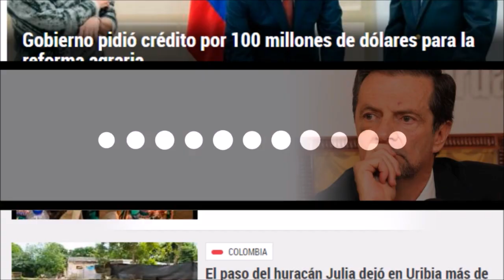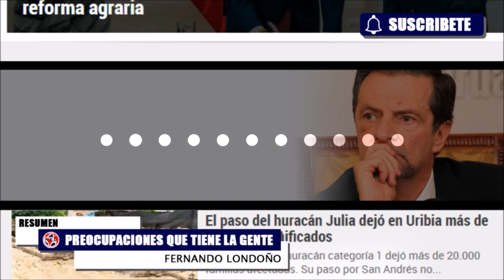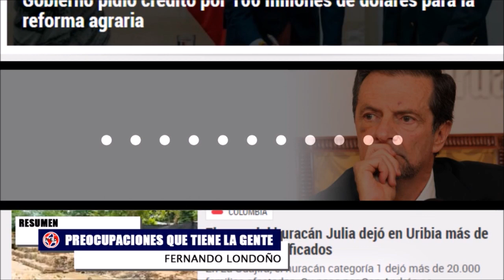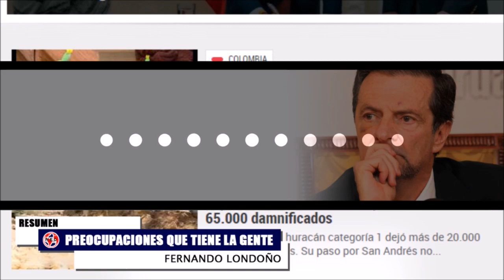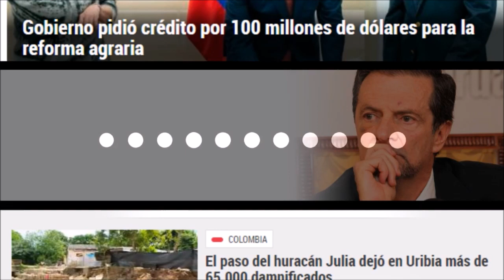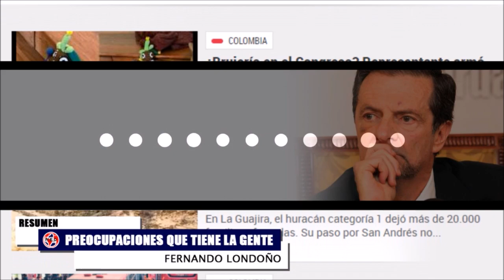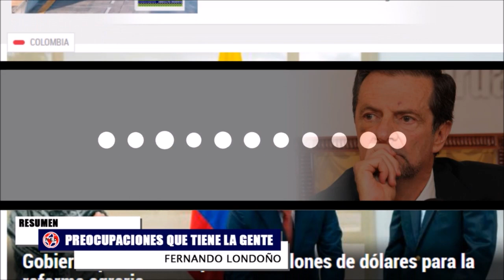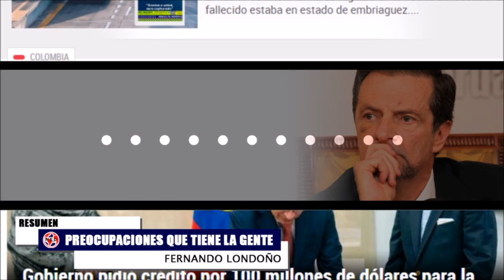PREOCUPACIONES QUE TIENE LA GENTE 🚨 Algunas noticias con las inicia la mañana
Algunas colombia de colombia y el mundo con las empieza la mañana del martes 11oct Fernando Londoño Hoyos